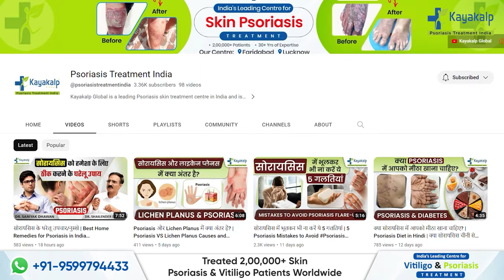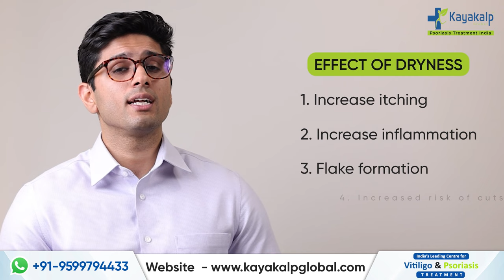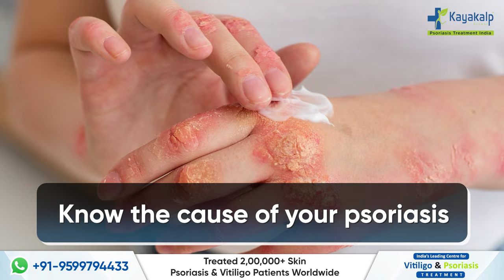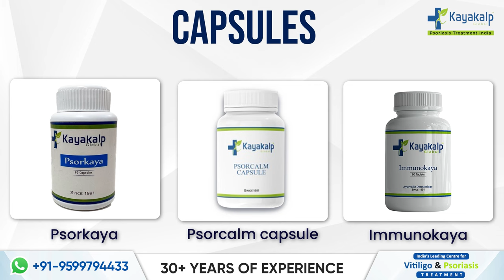सोरायसिस के 7 घरेलू उपचार : 7 Best Psoriasis Home Remedies By Kayakalp Global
Do you have psoriasis? Are you looking for ways to get relief from your symptoms? Do you know there are some things that you can do at home to get relief from your psoriasis symptoms?

Wondering what these home remedies are? Well, if yes, then this video is especially for you. Here is an expert from Kayakalp Global Dr. Samyak Dhawan who is talking in detail about the home remedies to relieve the symptoms of psoriasis.

 In this video, he has discussed the home remedies and herbs that can help with psoriasis. So make sure that you watch this video till the end and try the remedies shared by the expert.

सोरायसिस का घरेलू उपचार | 7 Best Home Remedy for Psoriasis

About Kayakalp:

Starting in the year 1991, Kayakalp Global is India's first and only integrated Psoriasis center. Under the guidance of Dr. Shailender Dhawan, Kayakalp Global has treated more than 50,000 patients with Psoriasis. Our Ayurvedic medicines are certified and tested with no steroids or side effects.